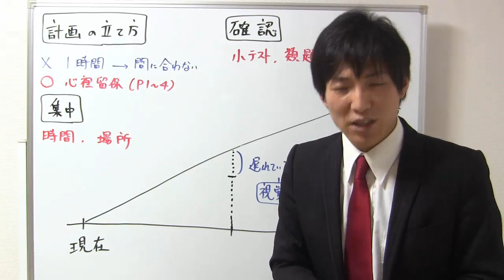宅建独学合格できる人とできない人の違い【宅建独学勉強法】短期